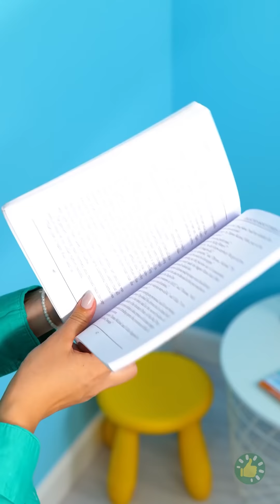تقديم الدواء مع الحلويات أم بمفرده؟ 🍬👶 | أفضل الحيل والأدوات والأفكار للوالدين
الطوابع الزمنية:
00:00 - كيف تزيل شظية خشبية
00:12 - طريقة سهلة لإعطاء الدواء للأطفال
00:38 - كيس المارشميلو كإسعاف أولي
01:01 - مرطب الشفاه لعلاج احمرار الأنف
01:07 - متى تكون الحلوى مفيدة لصحتك